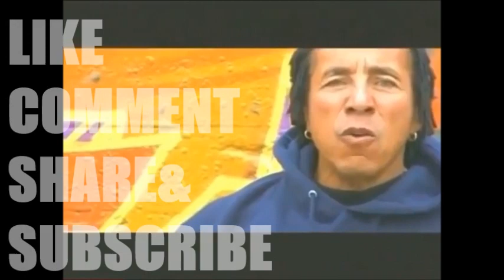Matty Gz Slaps Up His Opp In BROOKLYN!😳💫🌀🔱 (Reaction)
What are your thoughts??